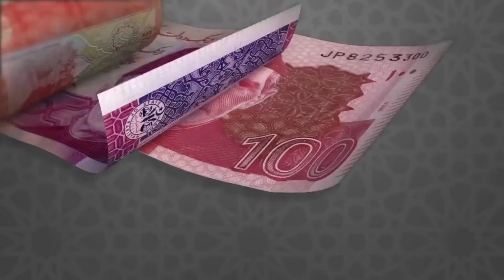Diamer Basha & Mohmand Dam Fund Status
Diamer Basha & Mohmand Dam Fund Status and Where is all collected fund amount?

Entertainment
Fun
Information